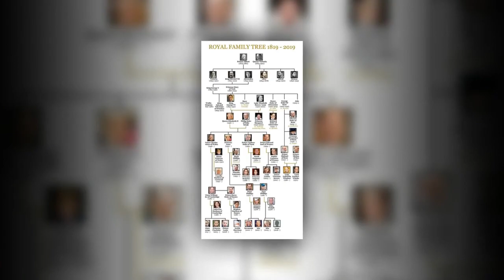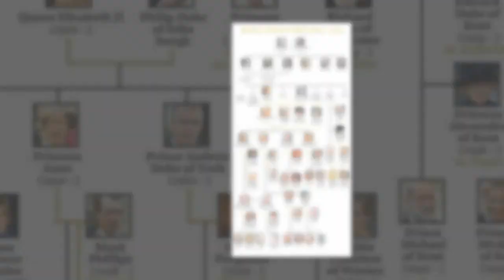Kate Middleton uses adorable moniker for Prince Charles during G7 catch-up